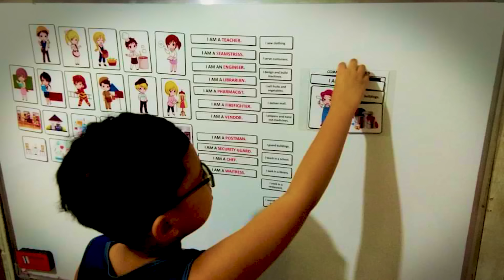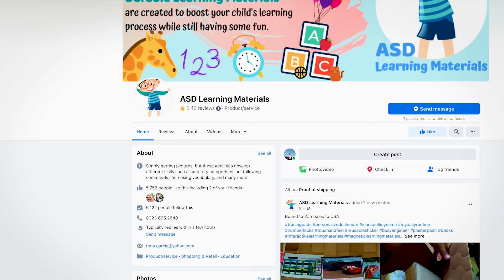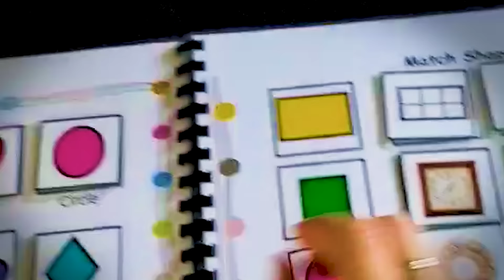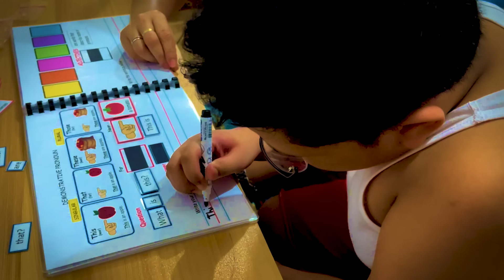Learning Tools To Help Kids with Autism Spectrum Disorder | Madiskarte Moms PH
Dahil sa kagustuhang matulungan sa pag-aaral ang sariling anak na may Autisim Spectrum Disorder o ASD, naisipan ni Madiskarte Mom Rona Himalla na gumawa ng learning tools na hindi nagtagal ay naging successful business n'ya na rin! Let's watch her Kwentong Madiskarte!

Join Madiskarte Moms PH FB Group to meet other Madiskarte Moms in the PH!